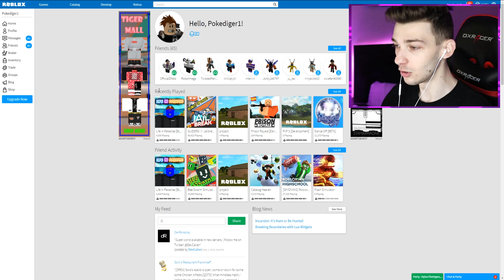BLUE GUEST TOOK OVER LIFE IN PARADISE.. (Roblox)